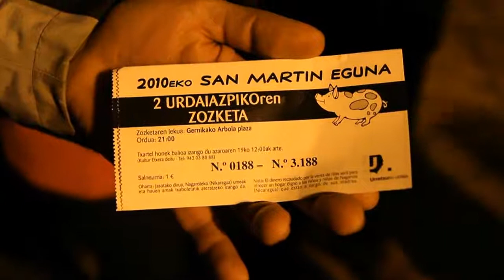San Martin jaia Urretxun 2010/11/11